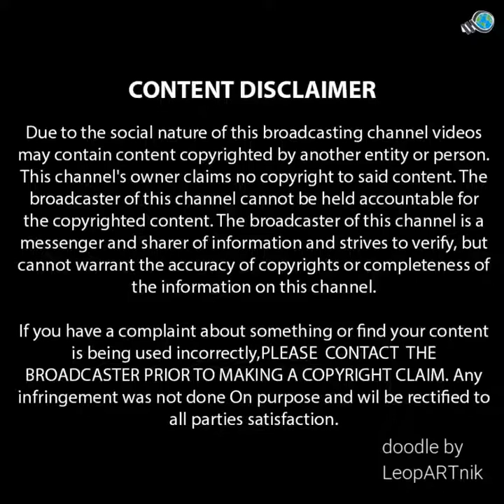doodle animation|drawing art|spread smile with this cute animations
doodle animation by leopartnik.
all credits to LEOPARTNIK.